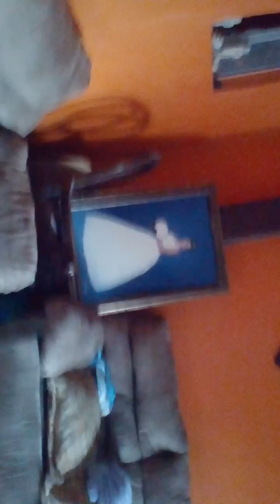6 de julio de 2018